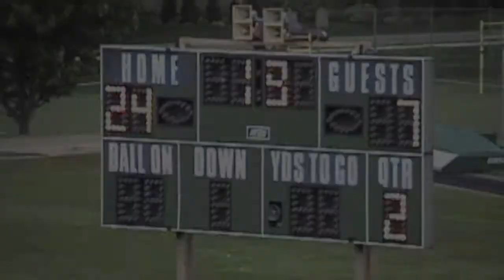Edina Rugby 2011 Rock You Like A Hurricane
Edina Rugby 2011 Boys High School Team Highlights